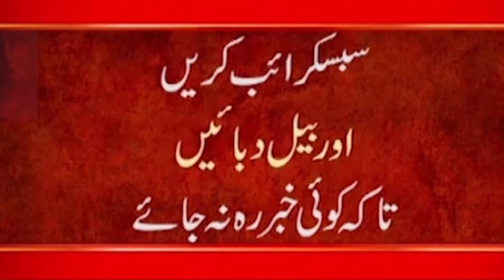Breaking News || Where is Amrullah Saleh and Masoud ? || Lastest Update from Afganistan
Breaking News || Where is Saleh and Masoud ? || Lastest Update from Afganistan

24ARNews News is Pakistan’s Number 1 News channel known for its quality programs and authentic news. It is Pakistan’s most trusted channel that not only cover news and updates related to Pakistan, but also from around the world.